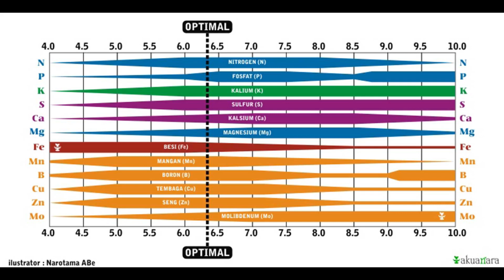SUDAH TERBUKTI!!! MEDIA TANAM ANGGUR TABULAMPOT PALING SUBUR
Media Tanam Anggur Tabulampot penting untuk membuat anggur subur dan berbuah lebat. Media tanam anggur berfungsi untuk menyediakan unsur hara pada anggur untuk pertumbuhan dan produksinya. Lalu bagaimana cara membuat media tanam tersebut? Media tanam ini snagat mudah dibuat dengan bahan yang ada di sekitar kita. di Video ini kita akan memberikan tutorial membuat media tanam paling subur, tentunya dengan penjelasan yang jelas namun simpel bagi pemula...

Semoga bermanfaat...